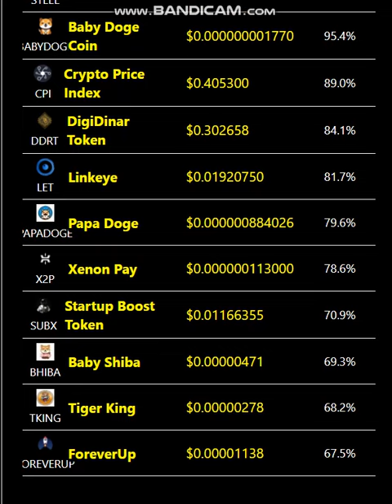Top Gainers coin - Top Gainers Today's Cryptocurrency Prices